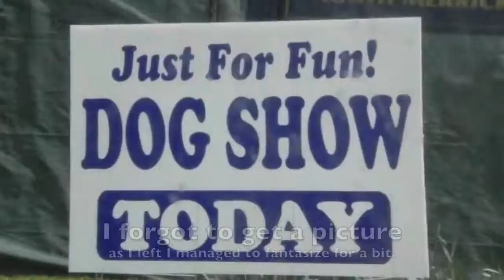NICE 'n' EASY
Retired Veteran  US NAVY  SATURDAY AT THE PARK 2011